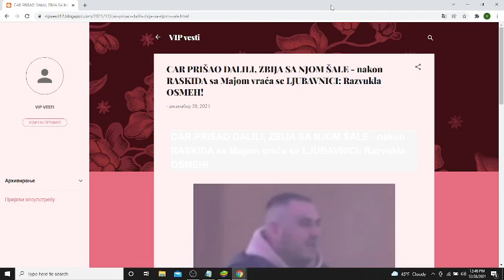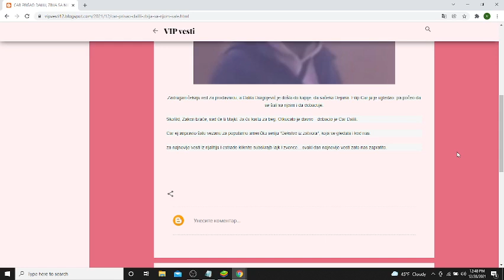CAR PRIŠAO DALILI, ZBIJA SA NJOM ŠALE nakon RASKIDA sa Majom vraća se LJUBAVNICI Razvukla OSMEH!